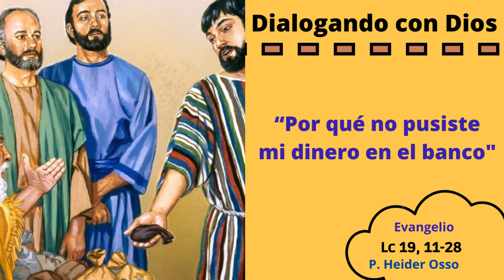Hoy Homilía Noviembre 22 de 2023. Evangelio Lc 19, 11-28. Pon mi dinero en el banco